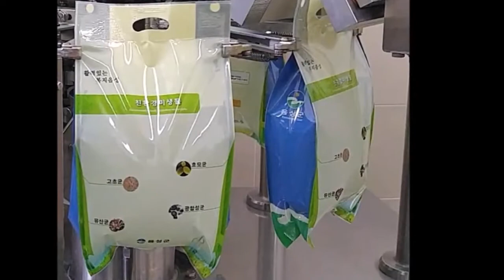Роторный автомат для упаковки жидких удобрений в готовый пакет с проваренными гранями и дозатором 5л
Полностью автоматическая упаковочная машина роторного типа предназначена для упаковки жидких продуктов в готовые пакеты с проваренными гранями и дозатором: жидкие удобрения, гели, пастообразные продукты, жидкие концентраты, моющие средства, крема, суспензии и пр.
На видео представлена работа роторного автомата в исполнении Simplex с одиночным подающим лотком.
Оборудование позволяет автоматизировать следующие этапы расфасовки продукции:
- Подача готовых пакетов специальными пневматическими захватами с подающего лотка. Лоток позволяет загрузить одновременно не менее 500 пакетов за 1 раз (в зависимости от размеров и типа пакетов). Оператор только следит за наличием или отсутствием пакетов в подающем лотке;
- Нанесение маркировки: даты, номера партии на пакет;
- Раскрывание пакета перед наполнением продуктом;
- Наполнение продукта дозатором с высокой точностью;
- Запаивание и охлаждение шва пакета;
- Выгрузка пакета на конвейерную ленту;

Оборудование позволяет работать с пакетами различных размеров и форматов:
- Готовые пакеты саше, пауч, фигурные пакеты, пакет подушка, гассет пакет, пакет с проваренными гранями и плоским дном, дой-пак, дой-пак с дозатором, дой-пак с зип-замком.
- Ширина пакета от 90 до 350 мм;
- Высота пакета от 120 до 350 мм;

Производительность роторного упаковочного автомата достигает 90 пакетов в минуту (в исполнении Duplex; производительность зависит от типа пакета и типа продукта).

Роторный упаковочный автомат позволяет избежать таких проблем:
- Нет необходимости закупки пленки, запуска и наладки каждый раз, как в случае с автоматами формирования пакетов из рулонов пленки;
- Нет необходимости сложной перенастройки оборудования. Все данные о типах пакета, размерах, объема дозирования и т.п. заносятся в контроллер один раз;
- Переход на другой продукт, тип пакета происходит за 15 минут, что позволяет избежать долгих простоев;
- Наладить производство образцов продукции в другом формате пакетов, без лишних затрат как при заказе на стороне (например, при выводе нового продукта на рынок);
Также оборудование может быть оснащено металлодетектором и чеквейером, системой промывки.

InterPharmTechnology®  вот уже более 20 лет осуществляет поставки технологического оборудования для пищевых, фармацевтических, косметических предприятий, оказывает сервисное обслуживание 24/7, а также поставку запасных и форматных частей, расходных материалов.